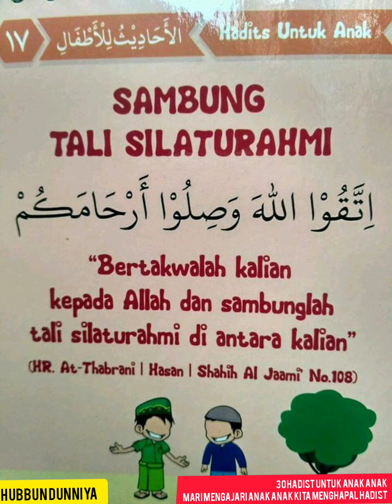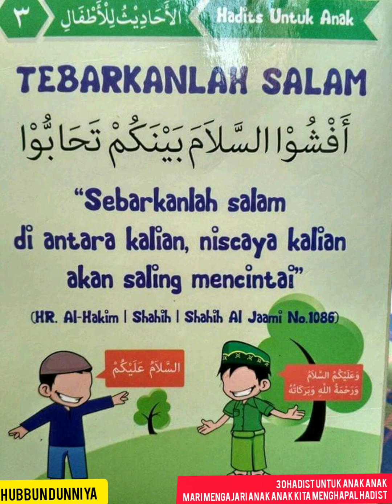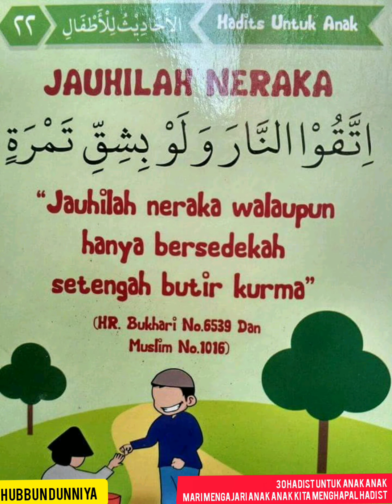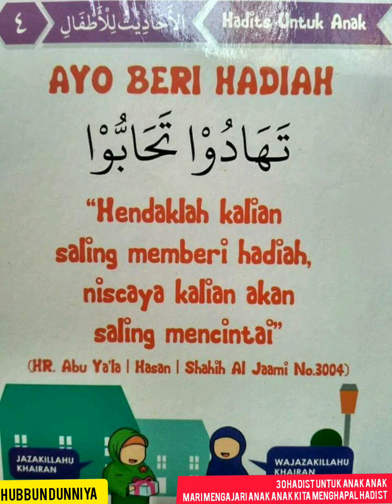30 Hadist Untuk Anak Anak, Mari Mengajari Anak Anak Kita Menghapal Hadist Semenjak Dini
30 Hadist Untuk Anak Anak
Mari Mengajari anak anak kita menghapal Hadist Sejak Dini